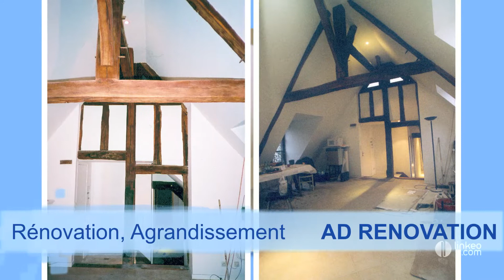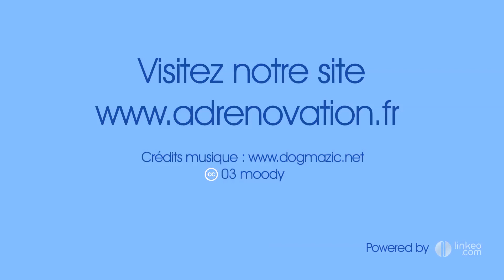AD Rénovation et agrandissement à Senlis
- AD Rénovation, c'est 30 ans d'expériences et de présence à vos côtés dans la région de Senlis. Dans un périmètre de 15 KM autour de cette ville, et plus particulièrement dans les villes de Chantilly, d'Orry la Ville, Coye-la-Forêt, Mont l'Evêque, Chamant et Apremont, AD Renovation est reconnue pour sa réactivité et surtout pour la qualité de ses réalisations. AD Rénovation donne un coup de jeune à votre patrimoine. Vous avez un projet, AD Rénovation c'est une démarche de conseil sur les matériaux et sur les possibilités de la mise en valeur de votre patrimoine. Pour des travaux de carrelage, l'agencement de salles de bains et de cuisines, la pose de fermetures, la maçonnerie, les travaux de peinture ou de décoration mais surtout pour un service après vente efficace, faites confiance à des professionnels de la rénovation.